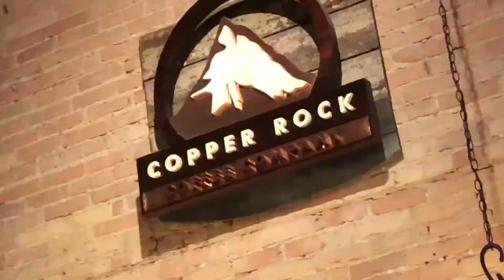I went to Hadestown | Vlog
I got to see Hadestown, my favorite musical!!!  Seeing this show in person was literally a dream come true.  I had such a great time and I am so excited to share the experience with you!

Stay fresh, cheese bags